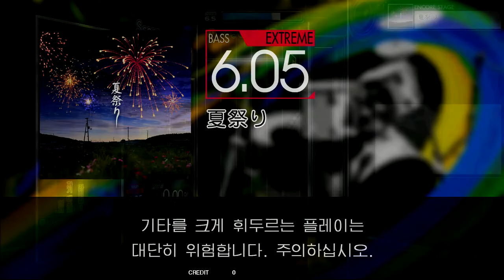Gitadora 夏祭り Bass Extreme Excellent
BPM : 71~142
NOTE : 344